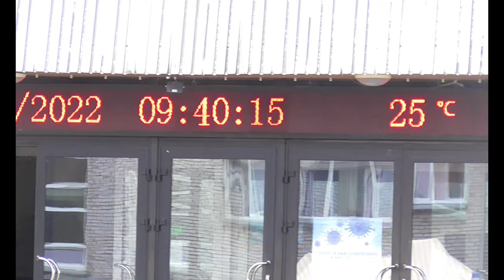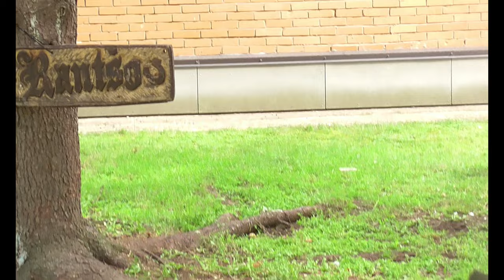Sillamäe - 65. Минизоопарк.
Животных привезли из западной Эстонии из под Виртсу.